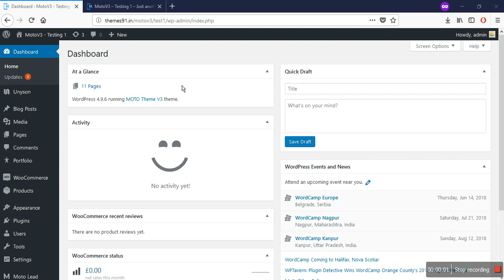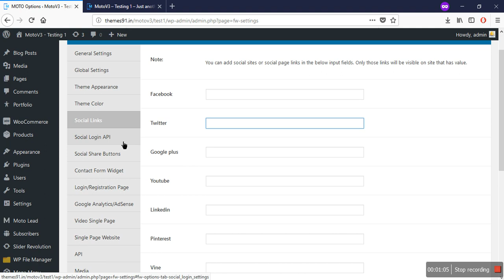Social Links Setting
Moto Theme V3 is one of the most unmatched and unparalleled WordPress out there in the market. We have integrated many beneficial and useful customization tools in the Theme. With Moto Theme V3 you have the freedom to create almost any kind of Video site, marketing Sales Pages, Landing Pages, E-Commerce Sites, Corporate Websites, Portfolio Pages, and Video blogs with unlimited design possibilities.